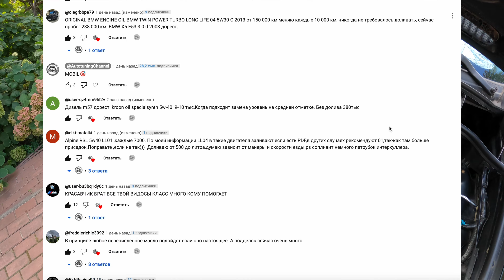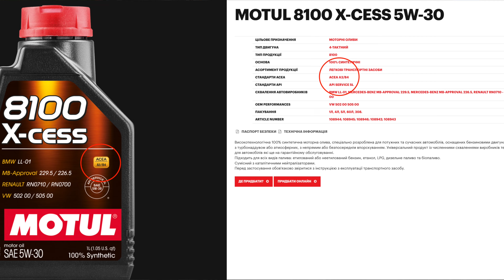КАКОЕ МАСЛО ЛУЧШЕ ЛИТЬ В ДВИГАТЕЛЬ BMW X5 LL-01 или LL-04 Полнозольные и Среднезольные масла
КАКОЕ МАСЛО ЛУЧШЕ ЛИТЬ В ДВИГАТЕЛЬ BMW X5 LL-01 или LL-04 Полнозольные и Среднезольные масла - МНЕНИЕ БОЛЬШИНСТВА ВЛАДЕЛЬЦЕВ BMW

LL-01 это полнозольные масла, допуск ссылается на требования стандарта ACEA A3/B4.
LL-04 это среднезольные масла, допуск ссылается на требования стандатра ACEA C3.

Полнозольное масло(LL-01) - необходимо знать, что такие жидкости маркируются как ACEA A1/B1, A3/B3, A3/B4, A5/B5 и могут оказывать отрицательное влияние на фильтры DPF, являющиеся частью системы дожига выхлопных газов EGR, а также на трехступенчатые катализаторы. Зольность полнозольных масел составляет 1-1,1% от общей массы и такие жидкости не рекомендуется использовать в моторах, оборудованных экологическими системами Euro 4, Euro 5 и Euro 6.

Среднезольное масло (LL-04)- используется моторах, оборудованных турбонаддувом. Хорошее качество указанной смазочной жидкости помогает увеличить промежуток между заменами смазки и препятствует коррозийным процессам. Кроме того, именно среднезольное масло помогает контролировать загрязнения, периодически появляющиеся в биогазах и содержащие в себе большое количество сероводорода и галогенидов. Зольность «среднезольников» находится в пределах 0,6-0,9%.

Малозольные масла для бензиновых двигателей отличаются от остальных видов низким содержанием золы и ее специфическим составом. Базовое масло, для производства этого вида жидкостей, проходит очень тщательную очистку и дополняется присадками, нехарактерными для вышеописанных продуктов. В частности, в малозольных маслах, существенно уменьшено количество составляющих, содержащих золу, фосфор и серу, а зольность не превышает 0,5%. Проводимые испытания малозольных смазочных жидкостей доказали, что они способны отлично очищать двигатель, тем самым предотвращая его преждевременный износ, который обусловлен попаданием в механизм твердых, несгораемых частиц. К слову, царапины на моторе появляются именно в результате воздействия металлических несгораемых остатков классических масел. Можно сказать, что малозольный вариант смазочных жидкостей — это отличная смазка для транспортных средств с современными системами нейтрализации выхлопных газов, что особенно актуально для дизельных моторов.

📌Друзья, оставьте свое мнение по поводу - какое масло лучше лить в двигатель bmw, в комментарии под этим видео.